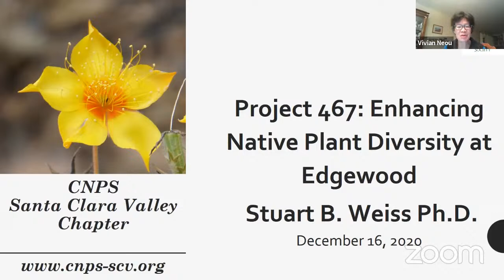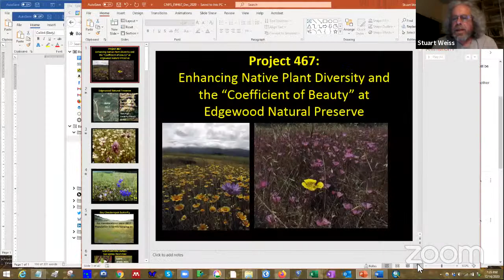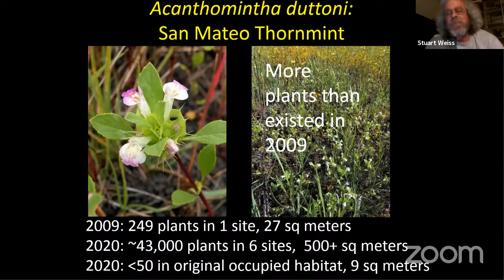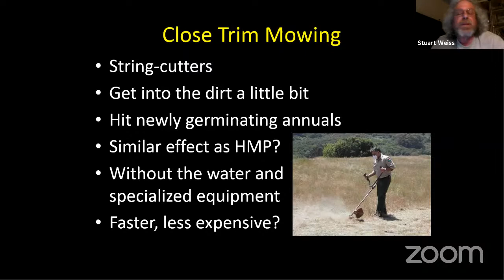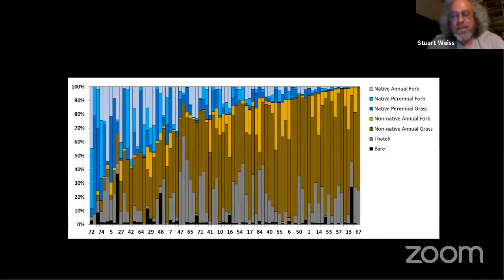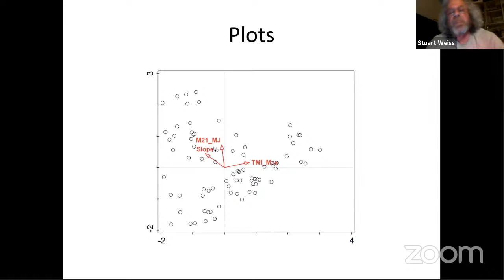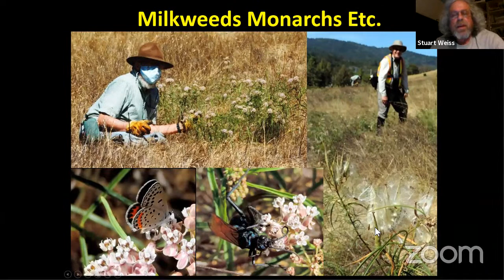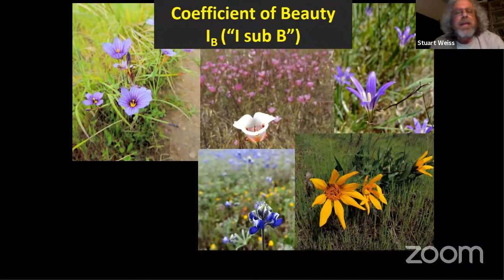Project 467: Enhancing Native Plant Diversity at Edgewood, Stuart B. Weiss Ph.D.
Edgewood Natural Preserve near Redwood City is famous for its flower-filled serpentine grasslands. But the 467 acres of Edgewood support great biodiversity in the chaparral, oak woodlands, and grasslands on more fertile soils. The 100+ acres of fertile grasslands are by far the most weed-invaded habitat, and have been the focus of successful control of “macroweeds.” Learn how the Friends of Edgewood and Creekside Science are pursuing the goal of decreasing “microweeds” and increasing native cover and diversity.

A Rapid Assessment Plot (RAP) inventory with over 80 plots documented more than 90 native species in the fertile grasslands, albeit often at low
cover. They are investigating treatments to reduce annual weed seedlings just after germination, including hydromechanical pulverization (HMP) -- basically pressurewashing the grassland, and close-mowing with string cutters.

Besides commercially available local seeds, they are using more than 15 species of “boutique” seeds grown at Edgewood Farms and the Native Garden. They are trying to develop a long-term “indigenous” approach to restoration, whereby a beautiful, colorful diversity of native plants is established and can spread naturally given occasional management.

Stu Weiss, Ph.D. (Stanford University) is Chief Scientist of Creekside Science, which provides scientific and conservation expertise to diverse organizations as they cope with the rapidly changing 21st Century environment.  He has researched the Bay checkerspot butterfly and serpentine grasslands since 1979, and has authored numerous scientific papers concerning climate/microclimate, population dynamics, nitrogen deposition, and conservation ecology.  Creekside Science executes many hands-on restoration projects, including butterfly reintroductions, propagation of endangered plants, and habitat monitoring and management.  His research and advocacy were instrumental in the development of the Santa Clara Valley Habitat Plan, and he is Science Advisor for the Bay Area Conservation Lands Network.